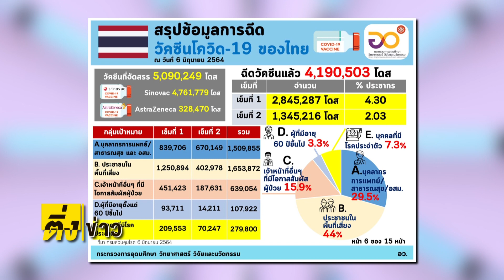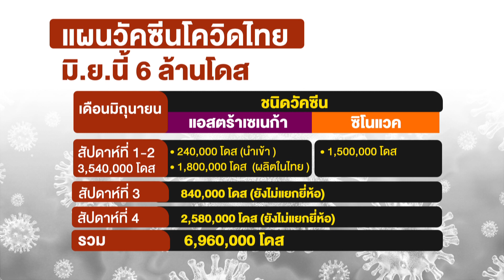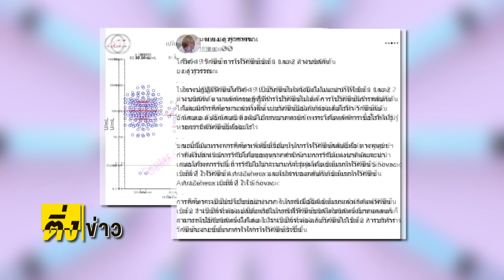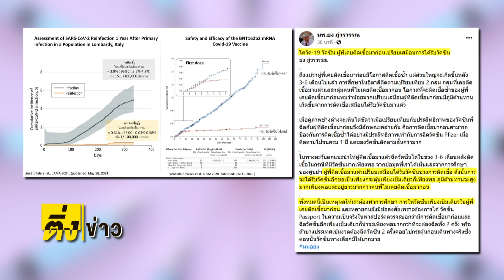ติ่งข่าว วันที่ 7 มิ.ย.64 | บริหารวัคซีน บริหารความต้องการประชาชน